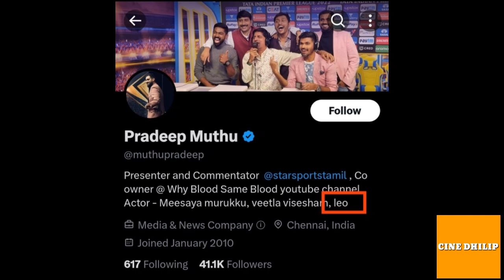May 13 To May 18 Cinema Updates, Posters, Glimpse, Trailer, Release Date, Varisu வசூல் | New Updates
JigarthandaDoubleX : youtu.be/e33FBtPwrlA

KazhuvethiMoorkkan : youtu.be/M5tAkwK_FgY

TheeraKadhal : youtu.be/IXfzgfIQGoA

Raavanakottam : youtu.be/--pbtHoDTzU

KatharbashaEndraeaaMuthuramalingam : youtu.be/SVEPSJTBmm8

Erumbu : youtu.be/b93gw_0T_ec

YaadhumOoreyaavarumkelir : youtu.be/xbmDg5mnaps